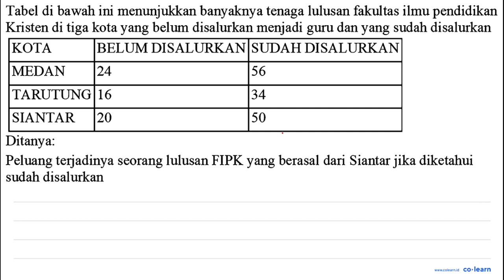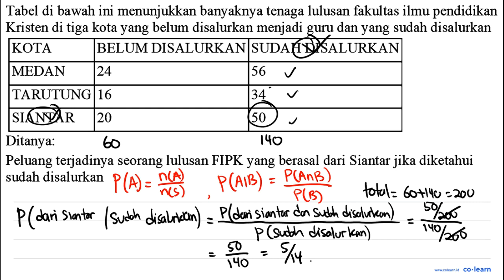Tabel di bawah ini menunjukkan banyaknya tenaga lulusan fakultas ilmu pendidikan Kristen di tiga ...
Tabel di bawah ini menunjukkan banyaknya tenaga lulusan fakultas ilmu pendidikan Kristen di tiga kota yang belum disalurkan menjadi guru dan yang sudah disalurkan KOTA BELUM DISALURKANISUDAH DISALURKAN MEDAN 24 56 TARUTUNG 16 34 SIANTAR 20 50 Ditanya: Peluang terjadinya seorang lulusan FIPK yang berasal dari Siantar jika diketahui sudah disalurkan

Topik atau Materi: Peluang Kejadian Tunggal - Peluang Wajib - PROBABILITAS - Matematika Kelas 12 SMA -

00:00 : Bedah Soal
01:00 : Konsep, rumus dan pengertian Peluang Kejadian Tunggal
01:18 : Langkah penyelesaian soal
00:45 : Jawaban akhir
01:15 : Penutup